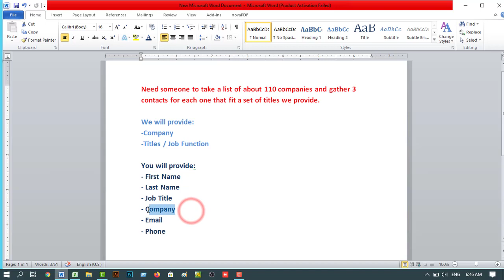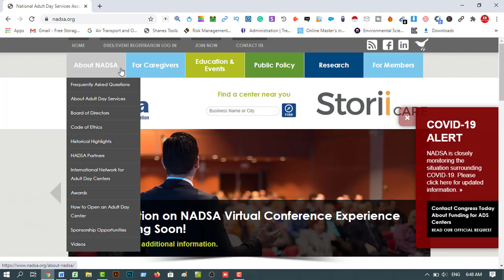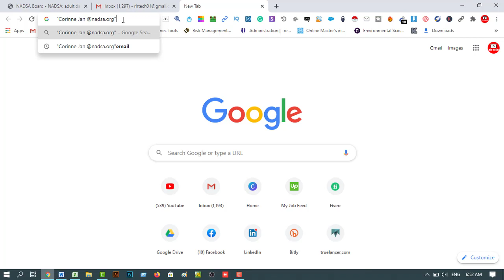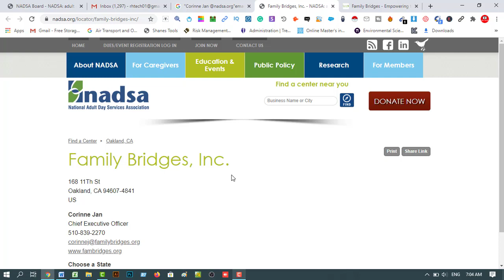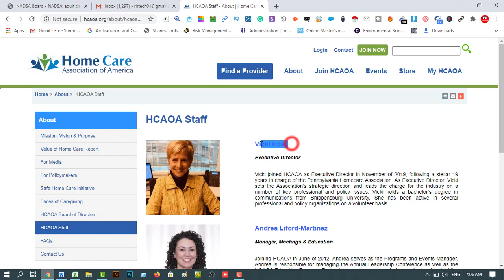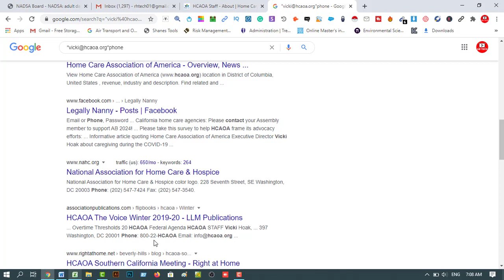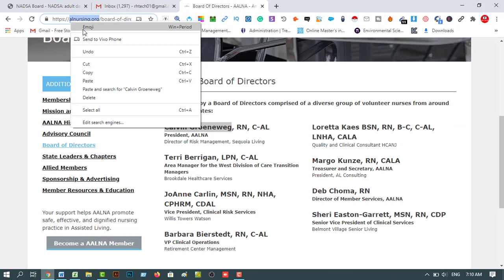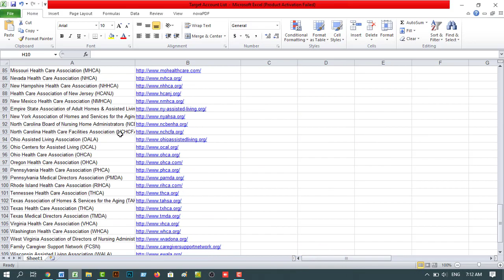Lead Generation Bangla Tutorial | Make Money Online | Rh Tech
In this video, I am going to show, Lead Generation Bangla Tutorial | লিড জ়েনারেশন বাংলা টিউটোরিয়াল | Rh Tech

freelancing